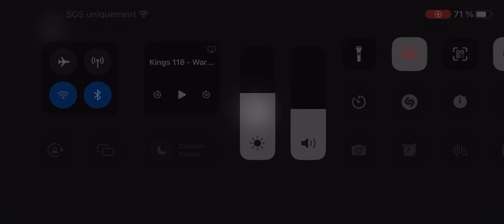Hurricanes Vs Islanders Match 6